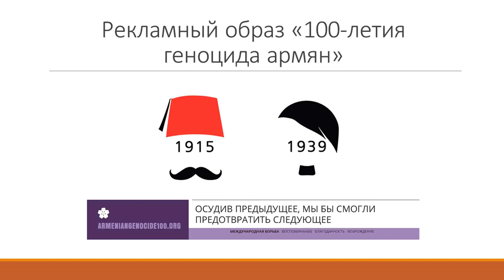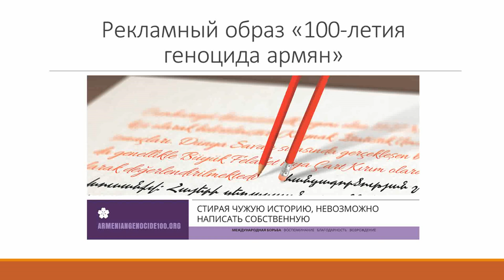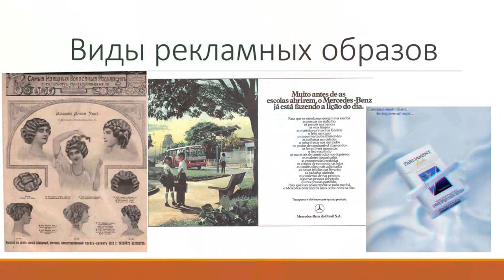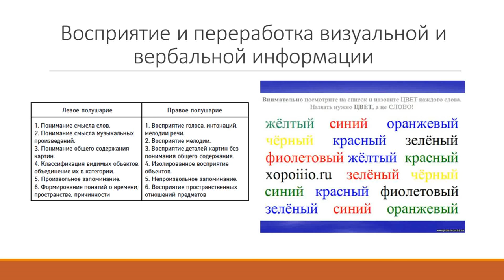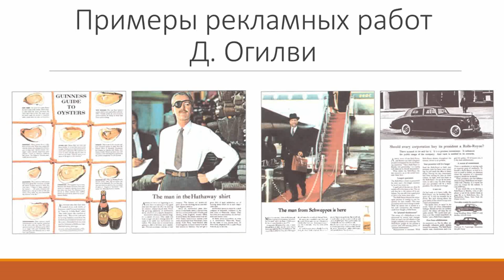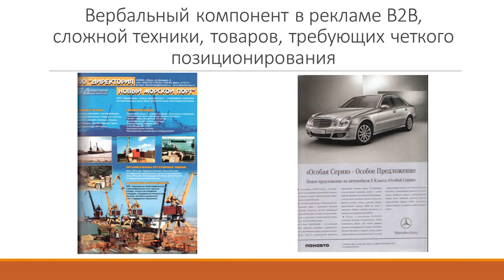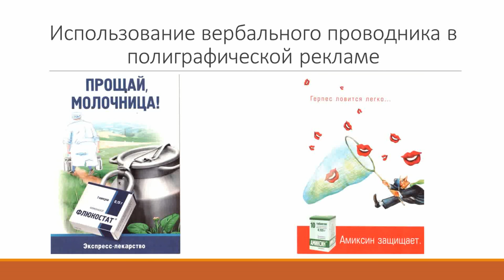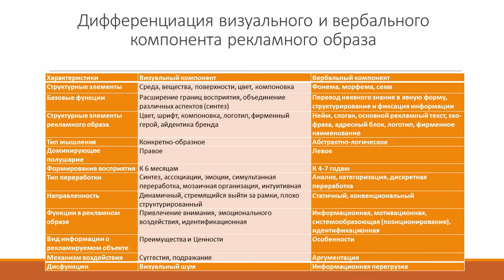Александр Овруцкий - Как работает реклама?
Что вы знаете об особенностях визуальной коммуникации? С чего начинается бренд? Как он воспринимается? В лекции " Вербальное и Невербальное реклама" Александра Овруцкого, доктора философских наук, декана факультета рекламы и связей с общественностью Южно-Российского гуманитарного института, заведующего Кафедрой речевой коммуникации и издательского дела Южного федерального университета, мы погрузимся в многоуровневый мир визуальной культуры, раскроем визуальные коды, узнаем о соотношении слова и образа. Группа в Вконтакте